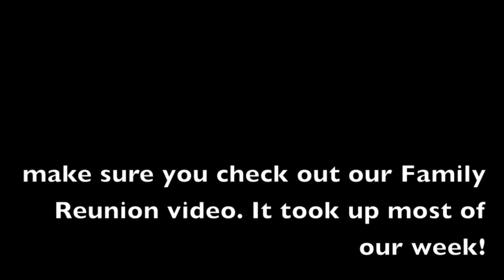CHORES (June 29-July 1.13 - VLOG 18)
We do some chores around the house.
Most of this week was spent at a family reunion (the video for which will be posted right after this one), so this video is especially short.